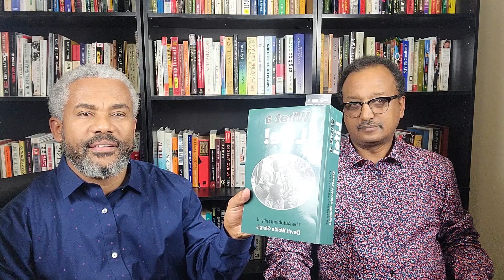Elias and Tekle Live, Feb. 17, 2022